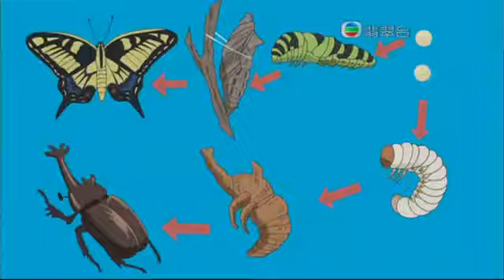((2019relax 卡通 動畫 舒服 减壓!!))多啦A夢((無敵昆蟲丸！！))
小弟初上片，如有意見，請留言！！
城市生活壓力大，希望傳達一些正能量給大家！！^^
近期内盡可能一，二日出片，請各位多多支持！！
祝大家生活愉快美滿，身心舒暢！！！^^